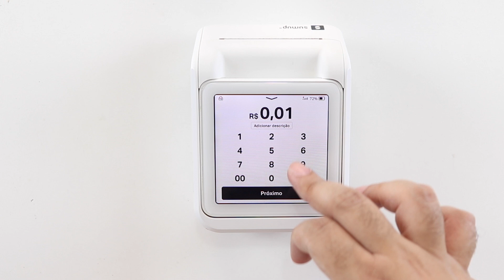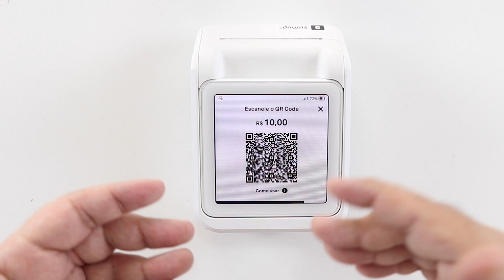SUMUP SOLO PRINTER - COMO VENDER POR QR VIA PIX NA SUMUP SOLO PRINTER?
SUMUP SOLO PRINTER - COMO VENDER POR QR VIA PIX NA SUMUP SOLO PRINTER? A primeira coisa que você precisa saber sobre a venda por QR na SumUp é que o QR Code está atrelado ao PIX, ou seja, pra aceitar QR na SumUp Solo Printer é preciso ter uma chave PIX gerada dentro da conta digital SumUp Bank.

Contudo, POR ENQUANTO, o SumUp Bank está disponível apenas para Pessoa Física e CNPJ MEI, e por consequência, apenas esses dois conseguirão vender, por enquanto, por QR Code nas máquinas de cartão SumUp.

// Sumup solo printer, solo printer, maquininha sumup solo printer, máquina de cartão sumup solo printer, qr code solo printer, como vender por qr na sumup solo printer?, como gerar qr code na sumup solo printer?, Como gerar qr na solo printer?, Como gerar pix na solo printer?, Pix, a solo printer é boa? A sumup solo printer vale a pena?